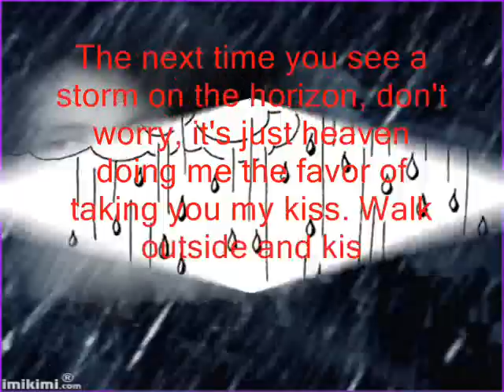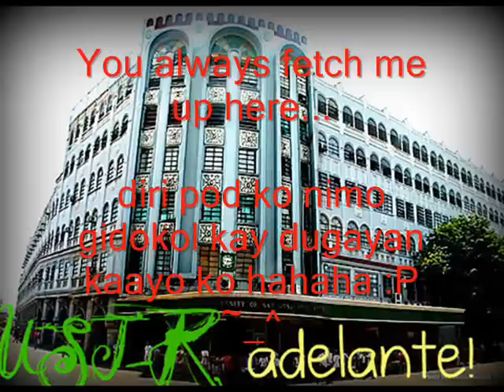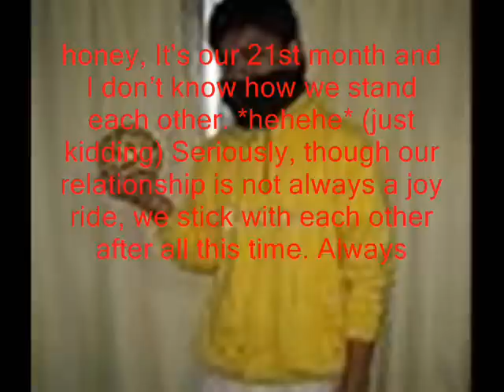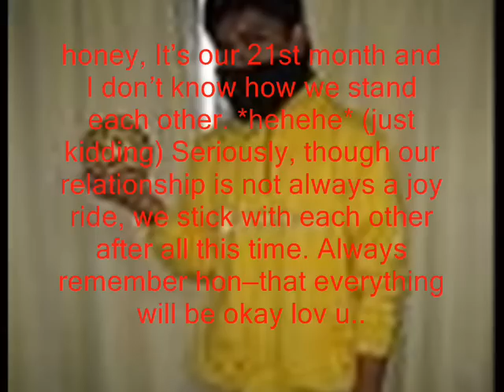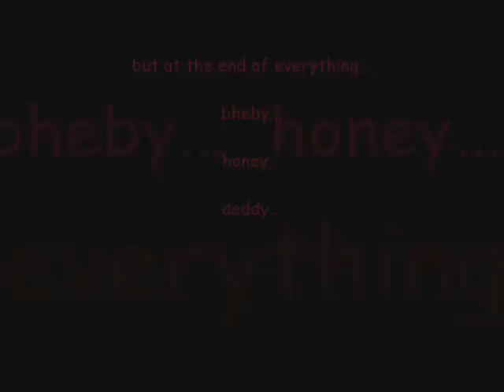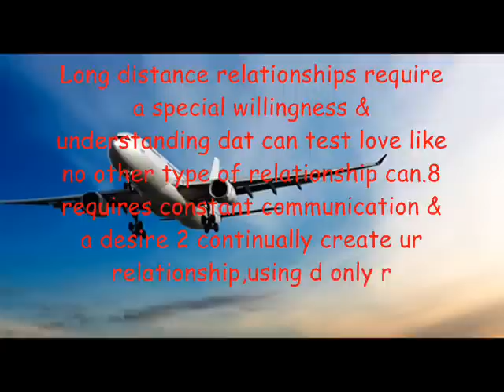happy 21st monthsary honey^_^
On a quiet night when I'm alone,
I think of you until break of dawn
I miss your face, I miss your smile

I close my eyes so I can see
The memories of you and me
The love and laughs that we have shared
And all the times that you have spared

Then a surge of sadness from within
Can't stop the tears from rushing in
I miss the way you hold me tight
How I wish you are with me tonight

Then I start to feel this pain inside
And no matter what I cannot hide
I always try, but I always fail
Can't help myself, my heart is frail...

-08mArK14eSa08-